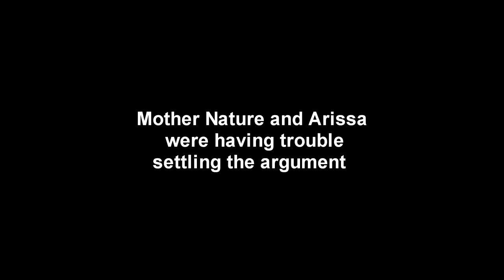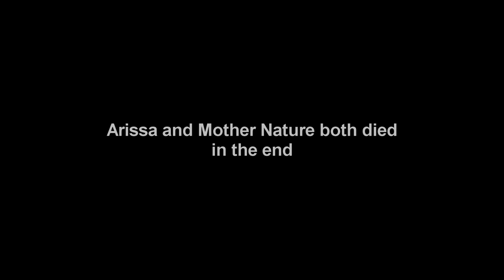MOTHER NATURE KILLS ME